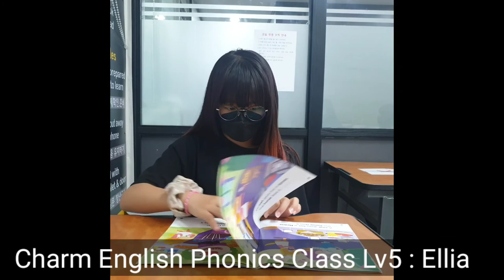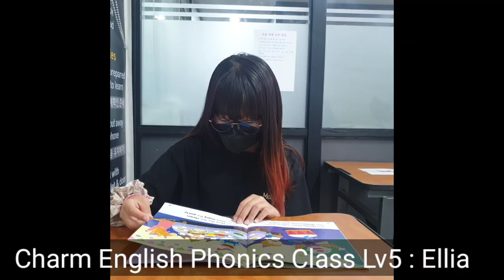Charm English Phonics Class Lv5 : Ellia